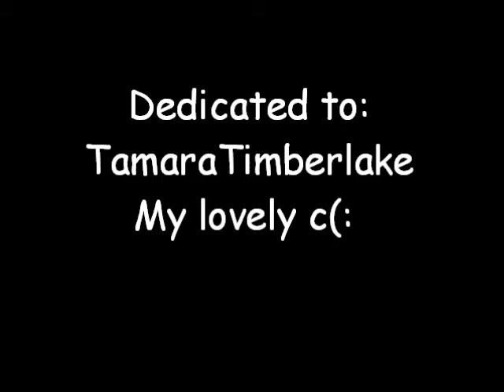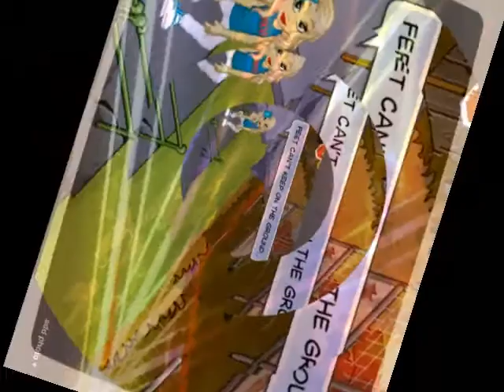Woozworld Music Video - Bullet Train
Dedicated to TamaraTimberlake who's always in my side. ILY